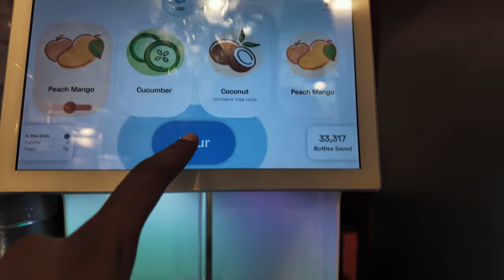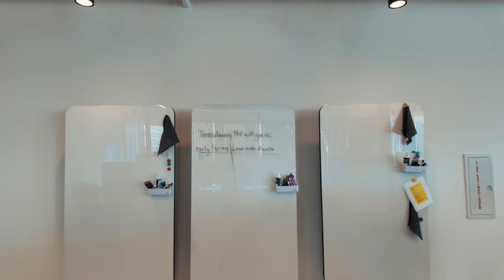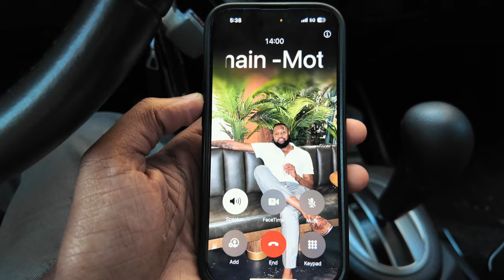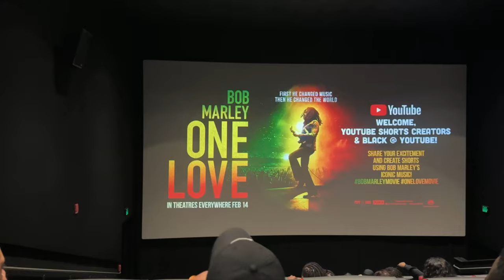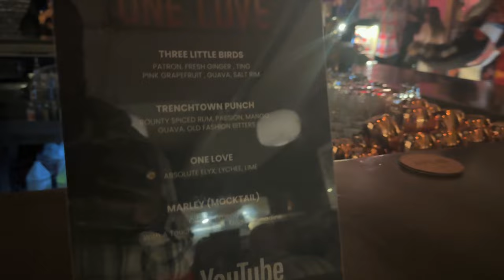A busy day in the Google office & Creator life | Youtube private event | Corey Jones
The gear I use for content creation
Vlogging camera:

Main camera:

Travel Camera: